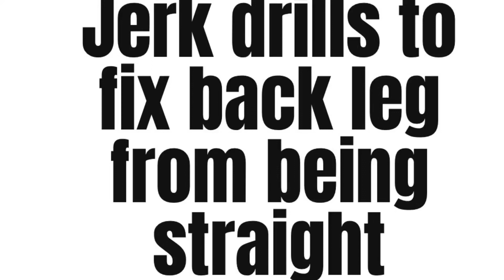Jerk foot work drills then singles up to 105kg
Split stance is getting better, with all these drills week in and week out.
Built up to a heavy jerk for the day, until something breaks down.

105kg (not 104kg) was the sketchy number today.

Golden nugget was to set hips back and chest forward and up during the dip.
Made the weight slingshot up faster and easier than ever!